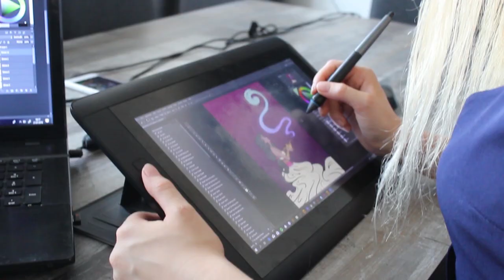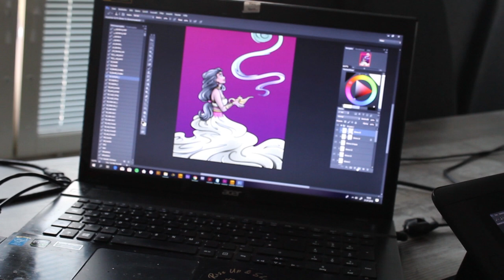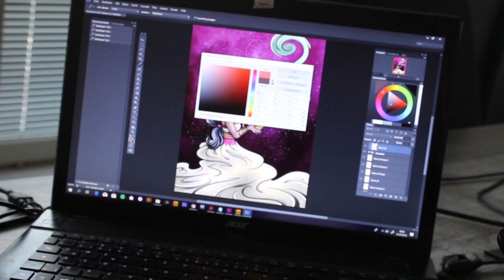How I draw on my Cintiq Wacom Tablet - The Heartist